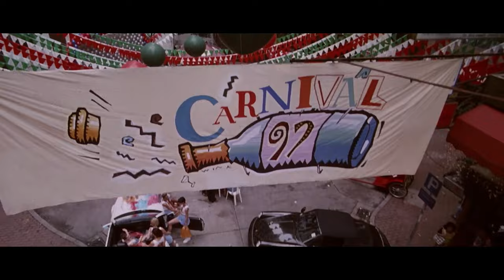PIÈGE À HONG KONG (1998) - Critique du Film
PIÈGE À HONG KONG
(Knock Off)
🎥de Tsui Hark
Genre: Action/Thriller
année: 1998
durée: 1h31
avec: Jean-Claude Van Damme, Rob Schneider, Lela Rochon, Paul Sorvino et Carmen Lee.

SYNOPSIS :
Marcus Ray, officiellement représentant à Hong Kong d'une marque de jeans, est en réalité un agent spécial. Marcus découvre un complot fomenté par la mafia russe : la mise sur le marché international d'une nouvelle arme ultra-secrète, les micro bombes. Parallèlement, Karen Leigh, directrice des ventes de la marque de jeans, découvre un trafic de jeans de contrefaçon prêt à déferler sur le marché mondial et suspecte Marcus d'être à l'origine de cette filière...

La Critique Film 🎬